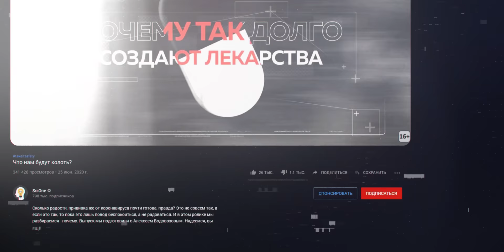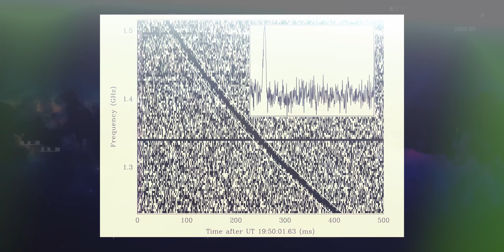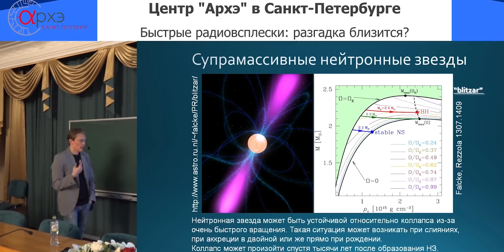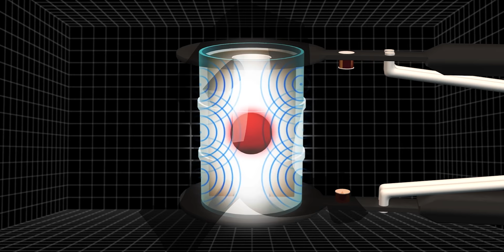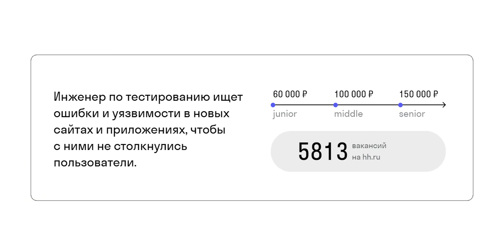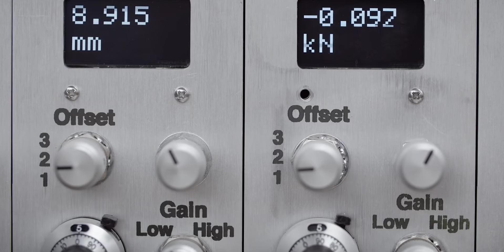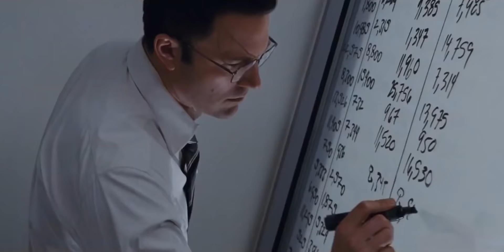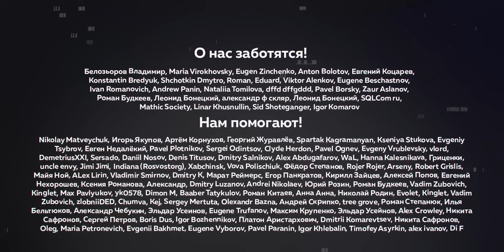"Дерево" из лавы пробилось к поверхности Земли | Пушка #25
Это Пушка, и сегодня в выпуске:
00:00 - что интересного в ролике
01:11 - космические сигналы неизвестной природы
08:46 - подожгли термоядерное топливо
11:53 - интеграция
13:17 - древнее «дерево» магмы внутри Земли
19:00 - новые загадки

Хранители SciOne
Дмитрий Орлов, Павел Новиков

Покровители
Дебаггер Фримен, Павел Дунаев, Сергей Чапаев, Алексей Леонов, Роман Шестаков, Чжан Кай, Олег Жин, Линар Хуснуллин, Михаил Зайцев, Андрей Кезиков, Евгений Дар и Артём Первушин
merlin.metso, Anton Belov, Андрей Шевкалюк, Kichee, Maxim Levin, Boris, Xabchinsk, Illia Tulupov, RubyR0id, Pavel Tokarev, webster, Maxim Levin